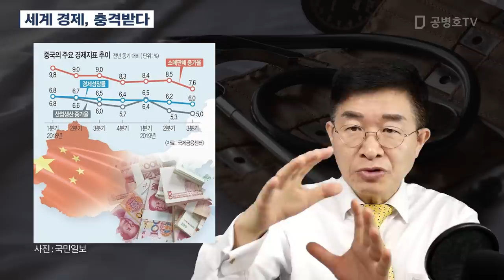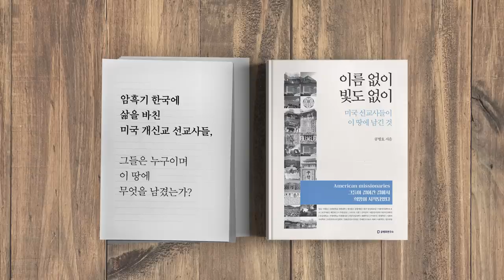세계 경제, 충격받다 [공병호TV]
세계 경제, 충격받다

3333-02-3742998 카카오은행 (예금주 : 공병호) / (텔레뱅킹 : 090 & 은행코드 : 90)

참고자료
1. 경제 활력 떨어진 한국 ... 민간 성장 기여율 2년새
78% → 25%, 연선옥, 조선일보, 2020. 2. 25